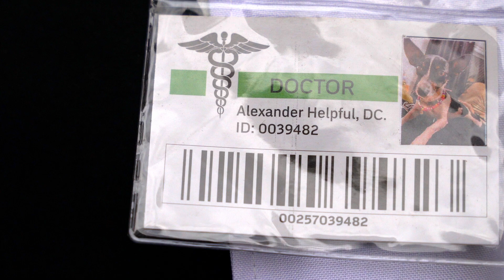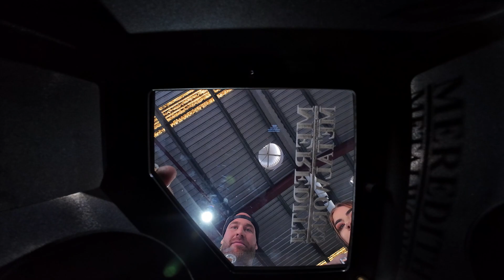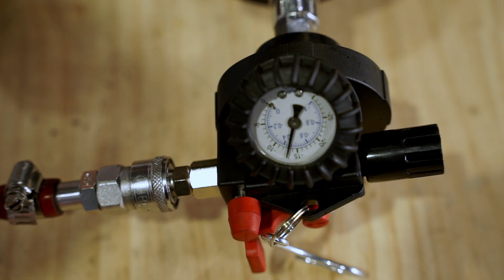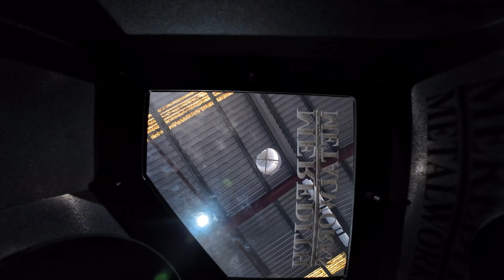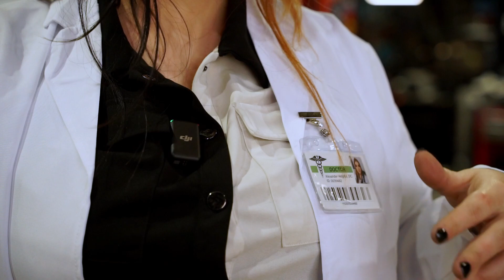Do not try this at home - WE ARE BLOWING UP AIRBOXES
We pulled out the big smoke on this one. We got supper technical!

How much pressure can our airboxes withhold before EXPLODING!
Dr Helpful here  to help answer all of the hard hitting questions.